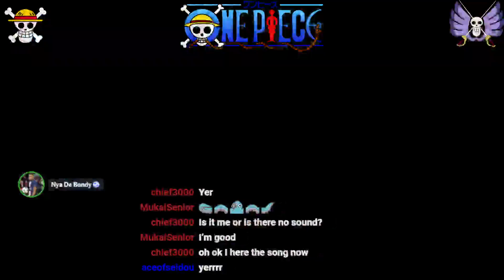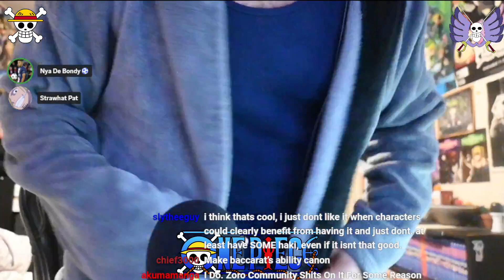Wan Pisu Frontside 1080